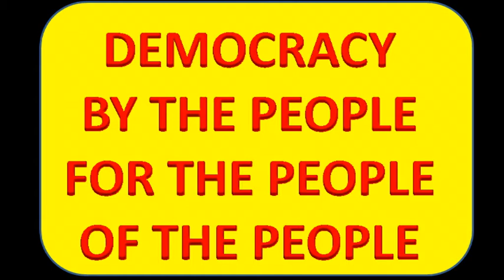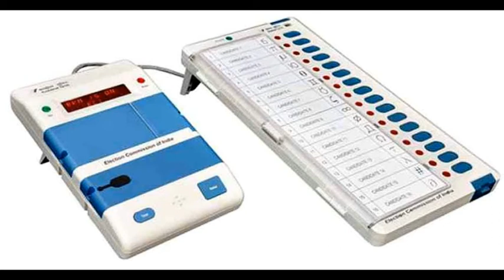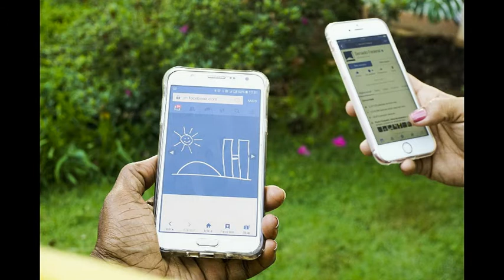NAMASTE HINDUSTAN 83 : IS OUR DEMOCRACY REALLY STRONG?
Is Democracy good for the development of India? PM Modi is bringing out such good reforms but the opposition party is opposing it for the sake of opposing. Is this right? Destroying public property is not the right method of opposing in a democracy. Is our democracy moving in the wrong direction?